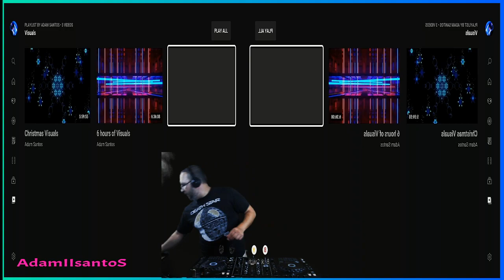New Music Friday ... minimal edition